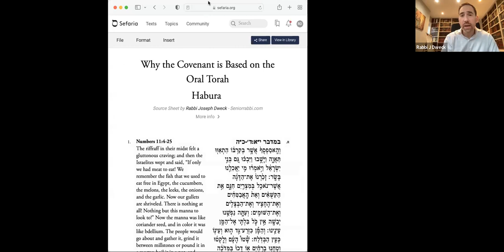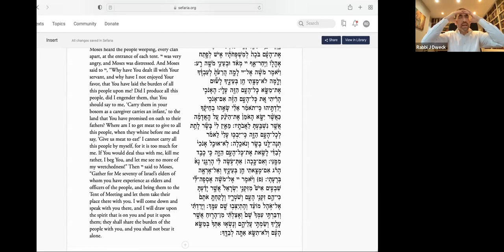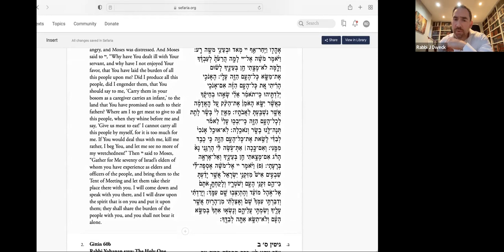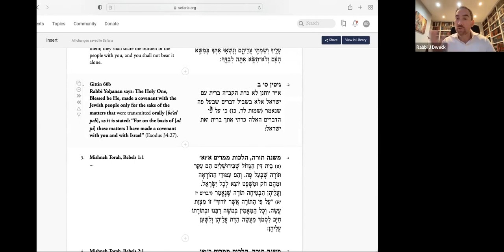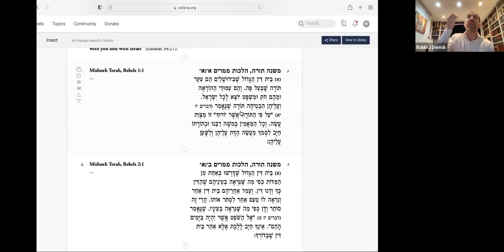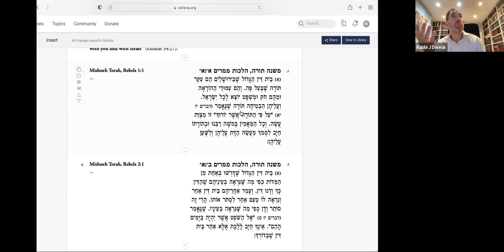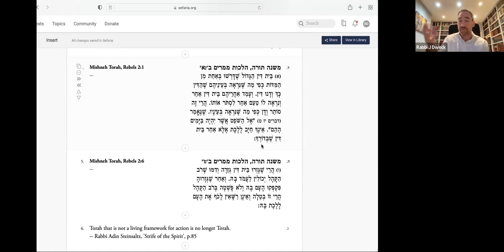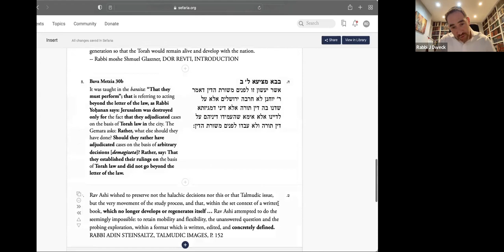Shabuot: Why Must There Be an Oral Law? - Rabbi Joseph Dweck | TheHabura.com